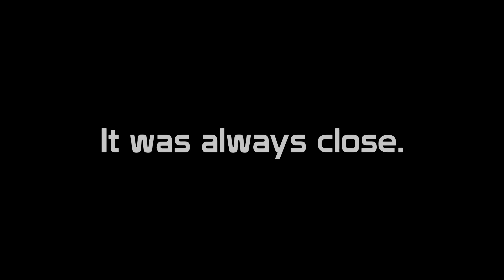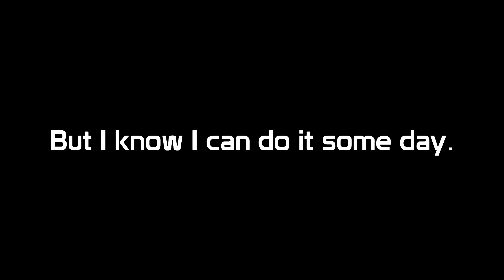Few WR and PB fails | TMS TrickyTrack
Video says pretty much all, no need to write about it anymore.

Definitly got a chance for a WR here, but it's just all hard to do..

Music: Arpyem ft. Jessica Main - A Place For Me (AK Remix)
Beta-test my manialink: bigbang1112 (Maniaplanet)